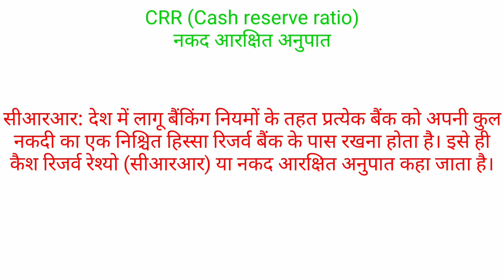CRR (Cash reserve ratio) नकद आरक्षित अनुपात और SLR(Statutory liquidity ratio) वैधानिक तरलता अनुपात